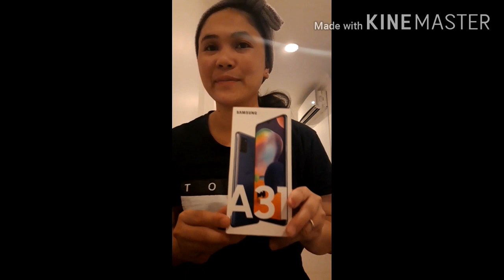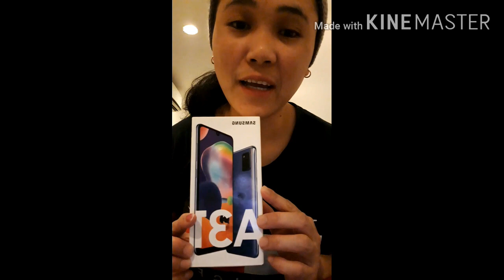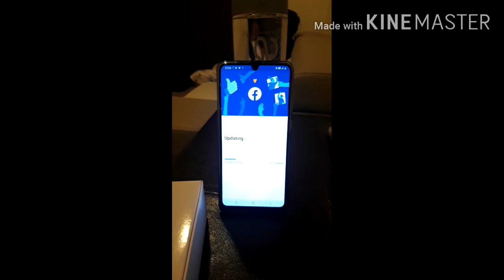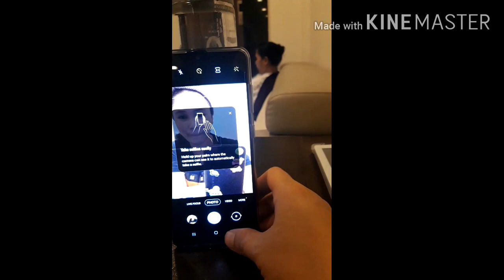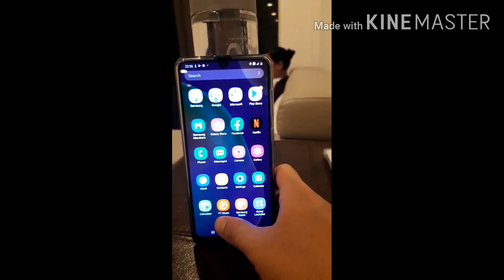Unboxing my new mobile phone/Samsung A31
Halloween special presents
Unboxing my new mobile phone A31
A gift to myself